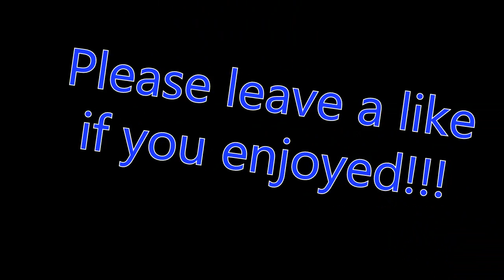L&A Play Town of Salem Part 4 | ANYthing Could Happen!!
Much rudeness ensues in a game of all ANYs.

This is why you don't do this, kids. Also people act a lot differently when they don't know they're being recorded :P

I'd also like to thank Wade (LordMinion777) for getting me completely addicted to this game. Check him out, he's great!!

Please like this if you enjoyed, it helps a lot!!

PLAY TOWN OF SALEM (I suggest using Internet Explorer, it works better and also, WARNING THIS IS AN EXTREMELY ADDICTING GAME, CLICK AT YOUR OWN RISK!!):